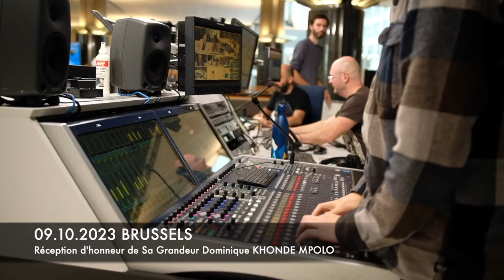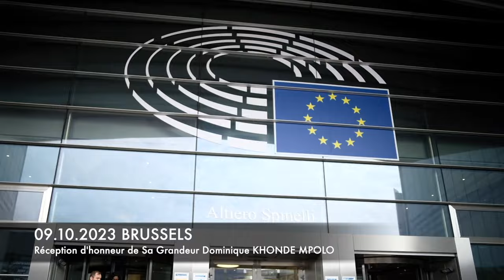BRUXELLES : Réception d'honneur de Sa Grandeur Dominique KHONDE MPOLO au Parlement Européen.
Maxette Pirbakas, députée européenne des Outre-mer, présidente du RPFOM, a reçu au Parlement européen Sa Grandeur Dominique Khonde Mpolo, fondateur de l'église Liloba Na Nzambe et M. Daniel Santu Biko, directeur général du Conseil universel pour la Paix des Nations et Continents.

Ils ont enregistré ensemble un message de paix et de respect des droits humains.

Vidéo enregistrée au Parlement européen à Bruxelles le 9 octobre 2023.